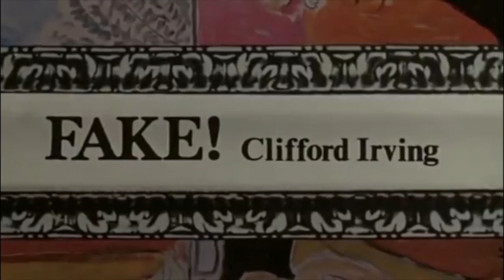Ayer y hoy en el arte y la cultura - Mockumentary o Falsos documentales Pt. 1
Segmento titulado "Ayer y hoy en el arte y la cultura" del programa televisivo "Intermención: tu espacio en la cultura", perteneciente al Instituto Potosino de Bellas Artes. En esta primera cápsula de dos, hablaremos del mockumentary y las películas más famosas pertenecientes a este género cinematográfico. El programa "Intermención: tu espacio en la cultura" se transmite por el Instituto de Televisión Pública de San Luis Potosí XHSLS Canal 9, todos los viernes a las 19:00 hrs.